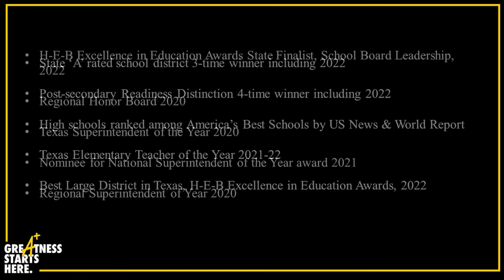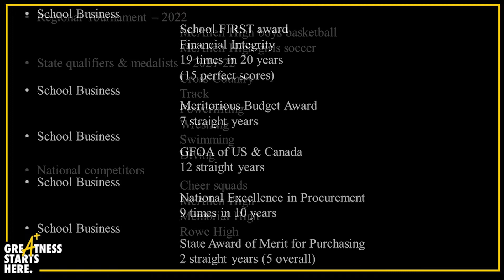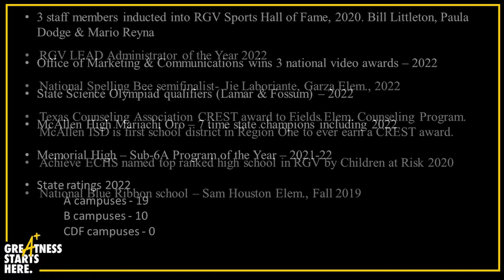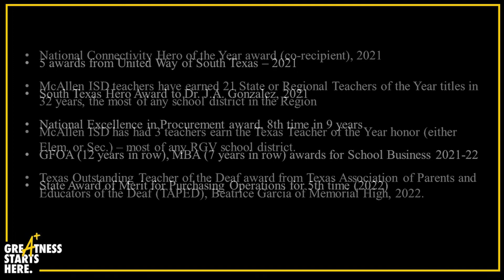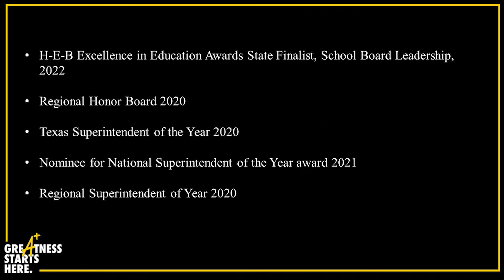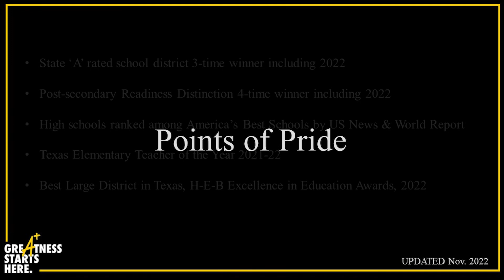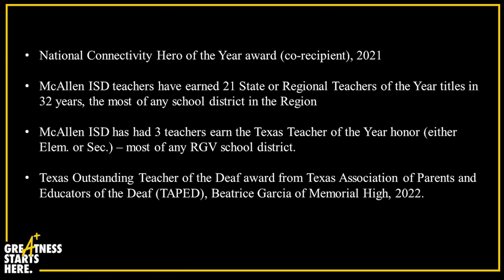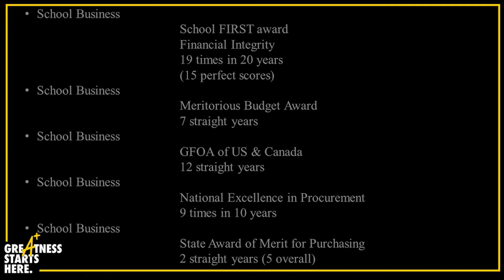Points of Pride - November - 2022 | McAllen ISD